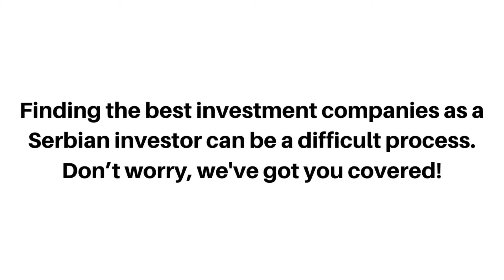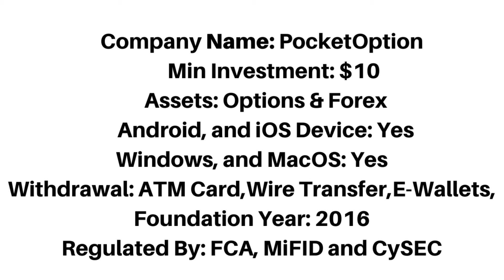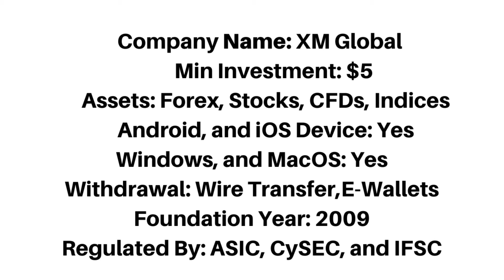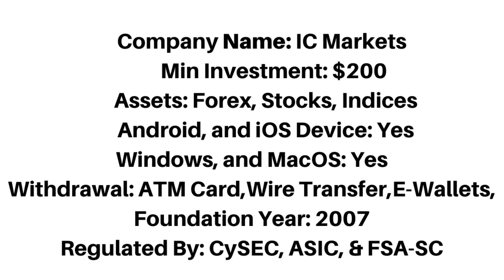Best Investment Companies In Serbia (Top 5)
The best investment companies in Serbia that accept Serbian Investors.

Serbia,
investment Serbia,
investment companies Serbia,
investing platforms Serbia,
best investment Serbia,
investment apps Serbia